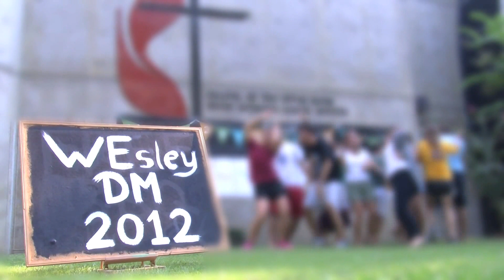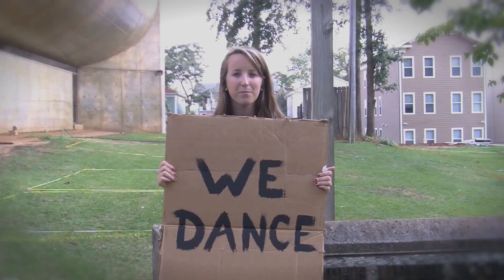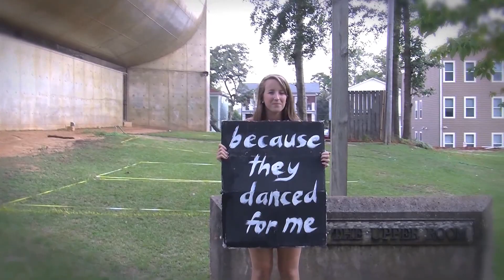dance marathon 1